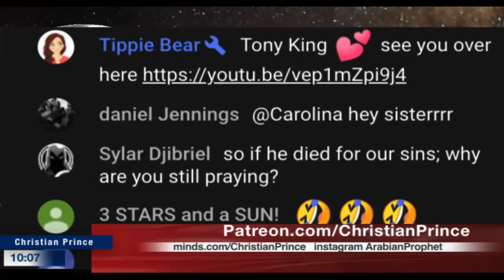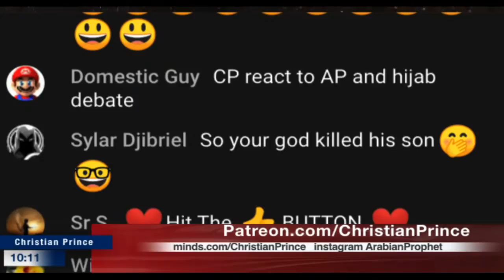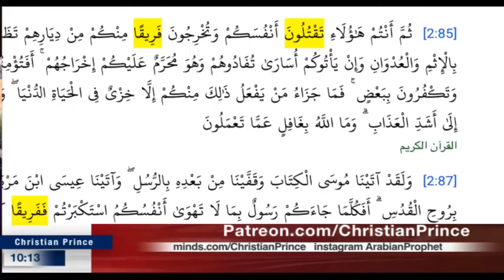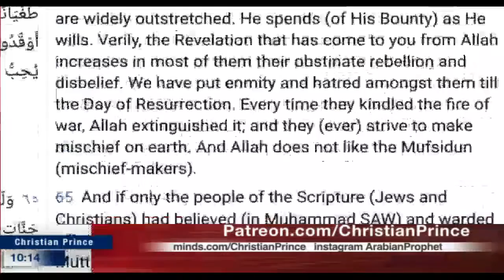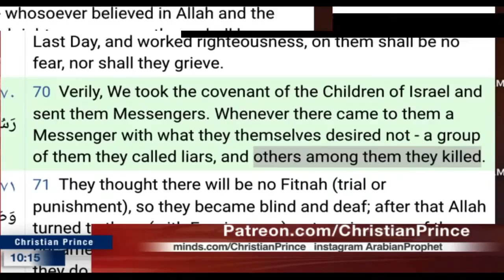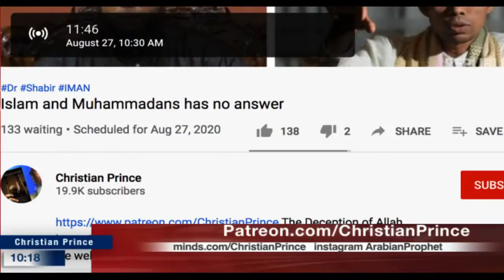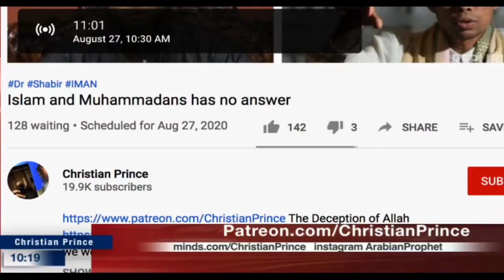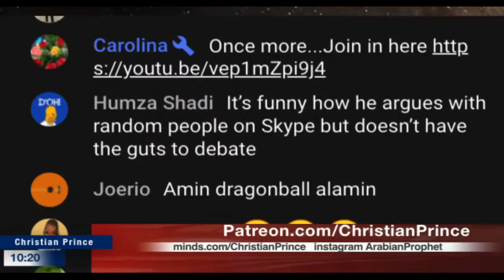Live debate Islam and Muhammadans has no answer